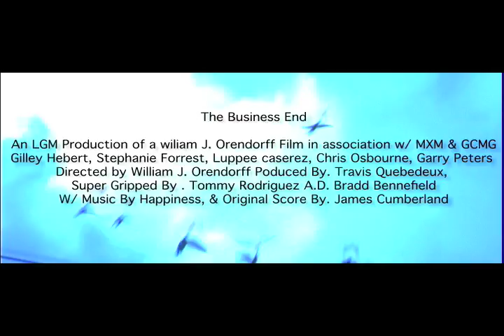Trailer for the short film the business end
Trailer for the short film The Business end starring Gilley Hebert, written and directed by William J Orendorff, eye of the storm JINSAI, James Cumberland,